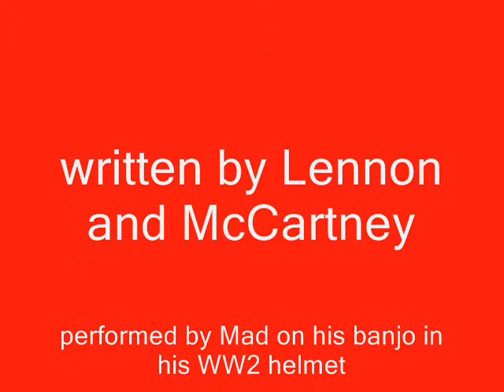All My Loving.wmv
Mad performs that old Beatles classic with the aid of the banjo and his WW2 American issue helmet.